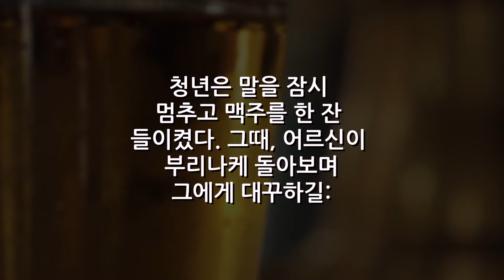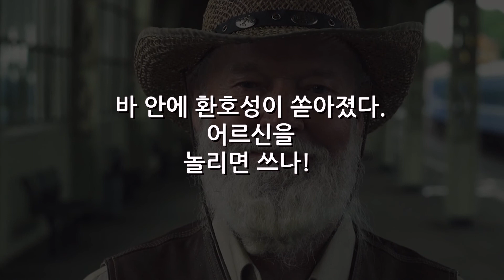깐죽거리는 젊은이들에게 고함: 어르신의 사이다 한 방!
'구독'와 '좋아요' 격 하게 눌러주세요!
핵사이다 발언, 뙇!

때론 우리를 실망시키지만,
모든 어르신들이 그렇진 않아요.

그분들 덕분에 오늘 날 우리가 있다는 것, 잊지 마세요 ^___^